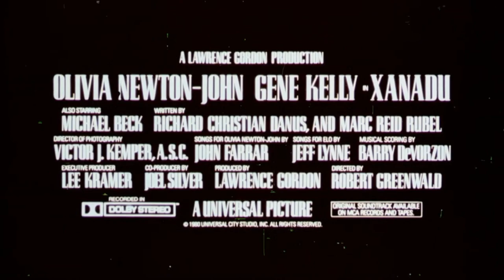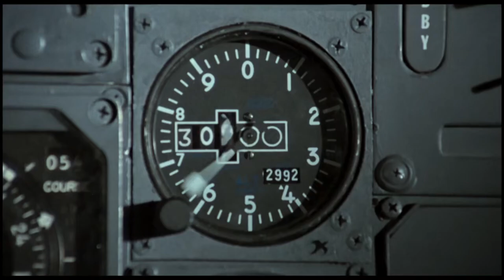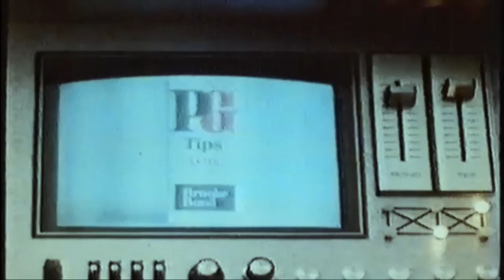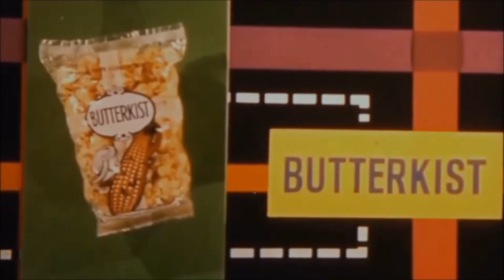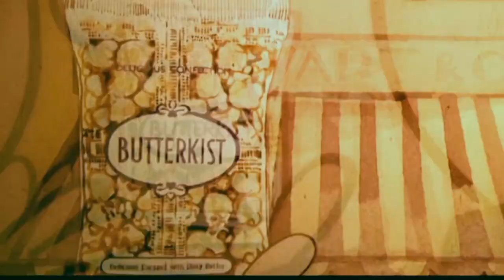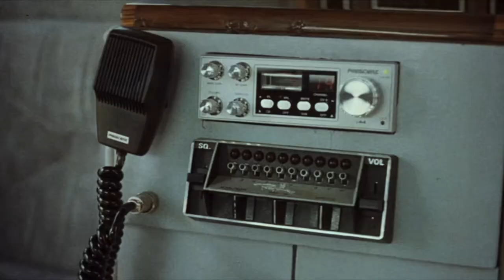AIRPLANE! (August 1980 ABC Cinema Trailer Reel) -- Home Cinema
Released in UK cinemas in August 1980, this is a custom trailer reel for an ABC Cinema presentation of 'Airplane!' starring Robert Hays, Julie Hagerty, Lloyd Bridges, Leslie Nielsen, Peter Graves and Kareem Abdul-Jabbar.

Director: Jim Abrahams, David Zucker and Jerry Zucker
Writers: Jim Abrahams, David Zucker and Jerry Zucker
BBFC Certificate: A
Production Company: Paramount Pictures - Howard W. Koch Productions
Distributor: C.I.C. (UK)